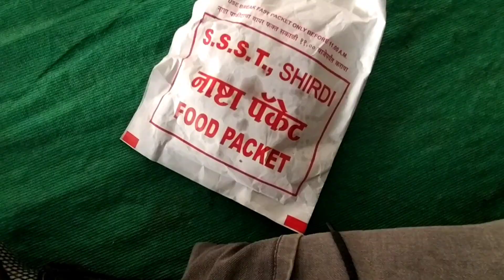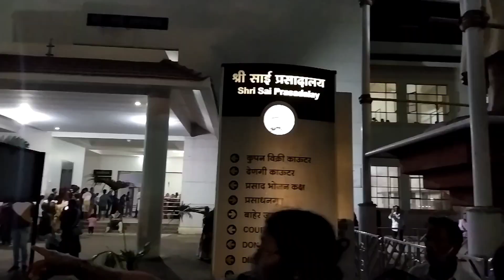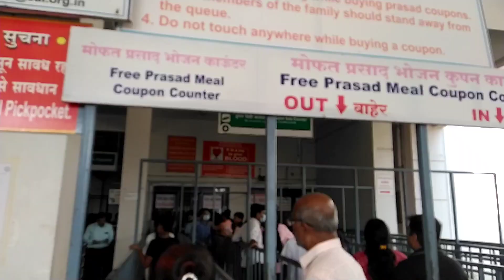Visit to Shirdi VLOG full tour, rooms and prasadlaya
In this VLOG, I will show you Shirdi campus. Watch the video to know the full details.

PING & Follow ME on I.N.S.T.A.G.R.A.M for any Queries

Share your opinions in the comment section